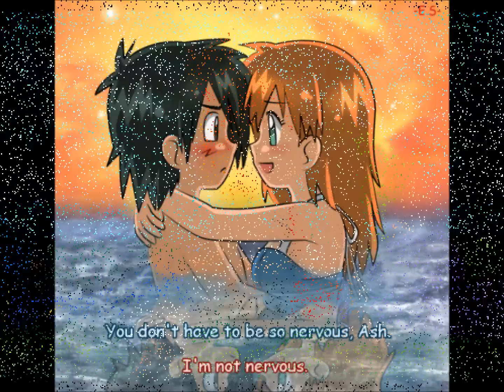Ash and Misty's Love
I decided to make a video dedicated to Ash and Misty as a couple. All credit to the pictures goes to the people who made them choose this music from music selection from youtube dont know song but all credit goes to the song artist